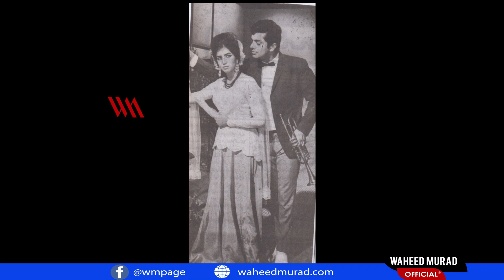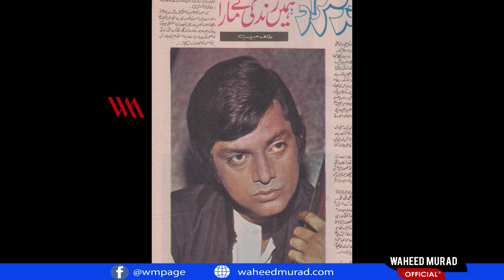Golden Memories Series | Photos Album Part 5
Waheed Murad (Urdu: وحید مراد‎; 2 October 1938 – 23 November 1983), also known as Chocolate Hero, was a Pakistani film actor, producer and script writer. Famous for his charming expressions, attractive personality, tender voice and unusual talent for acting. Waheed is considered as one of the most famous and influential actors of South Asia and has influenced the film industry in the subcontinent.